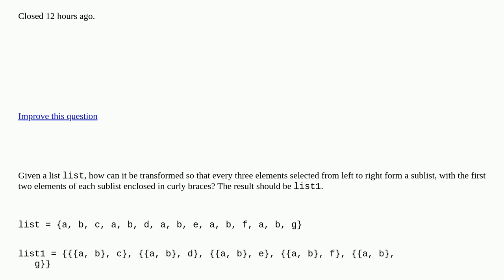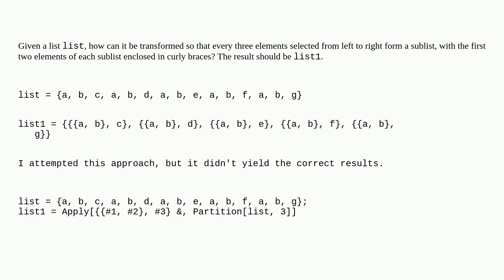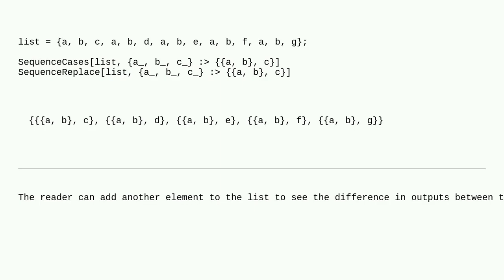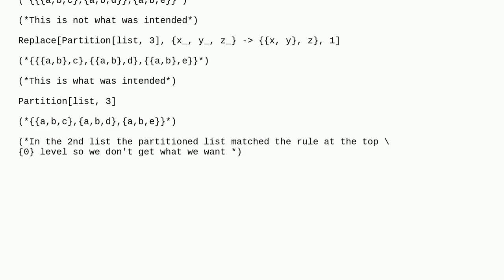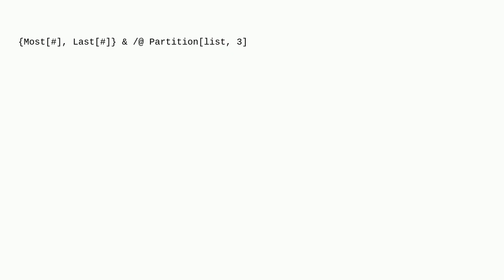Mathematica: Transform List into Sublists with Curly Braces Around First Two Elements closed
Transform List into Sublists with Curly Braces Around First Two Elements closed

A special thanks goes out to the community

  list-manipulation